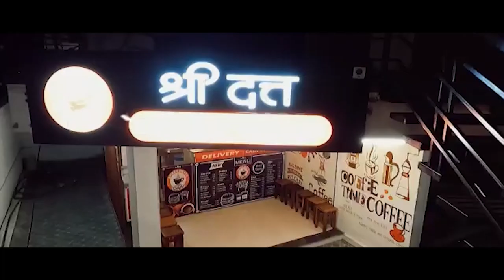दिवसभरात घडलेल्या महत्वाच्या बातम्यांचा सुपरफास्ट आढावा ।। वज्रधारी न्यूज ।।